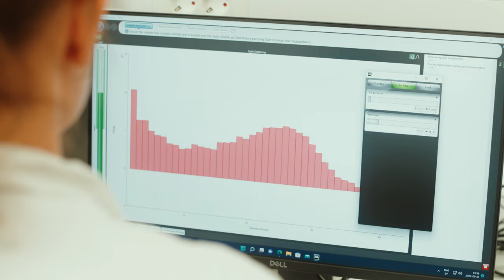Talga Electric Vehicle Anode Plant - Luleå, Sweden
Take a look inside Talga's EVA qualification plant in northern Sweden, delivering green battery anode material for the European electric vehicle industry.